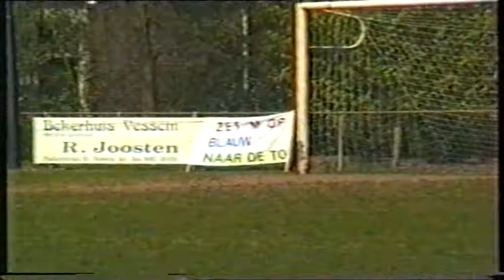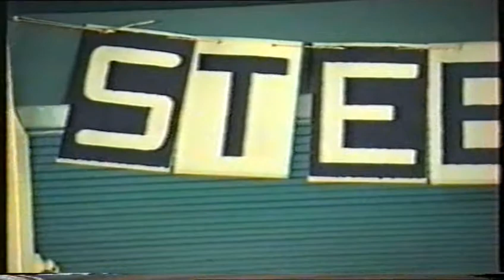1996 Voetbal E1 Steensel kampioen